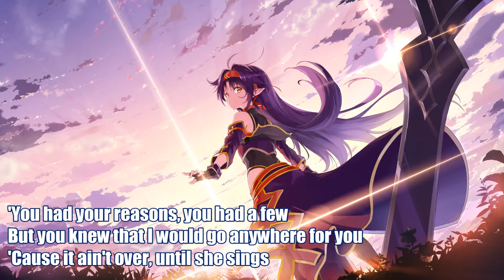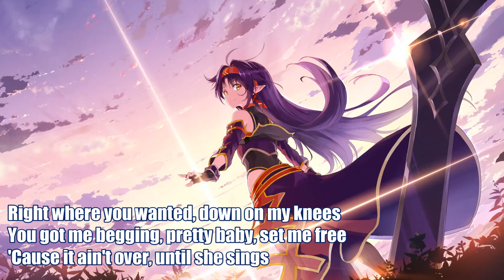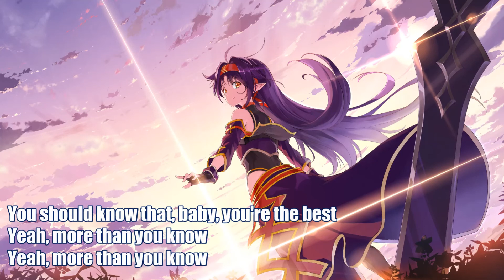☆Nightcore ~ More Than You Know ☆ [Lyrics] [HD]☆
✨Video Infos✨

✨Social Networks✨

♫♪♫ You want to tell me something? Just wright it in the comments! 💻

Please note i do not take any credit for any of the songs i post to the channel.

♫▬▬▬▬▬▬▬▬▬▬▬▬▬ஜ۩۞۩ஜ▬▬▬­­­▬▬▬▬▬▬▬▬­­­­­­­­­▬▬▬♫ ­
ＳＨＵＴ　ＵＰ　ＡＮＤ　ＥＮＪＯＹ　ＴＨＥ　ＮＩＧＨＴＣＯＲＥ ！
♫▬▬▬▬▬▬▬▬▬▬▬▬▬ஜ۩۞۩ஜ▬▬▬­­­▬▬▬▬▬▬▬▬­­­­­­­­­▬▬▬♫